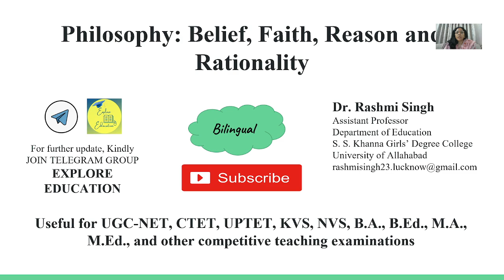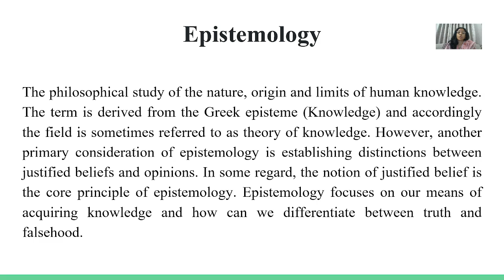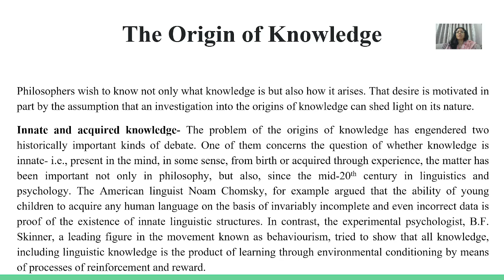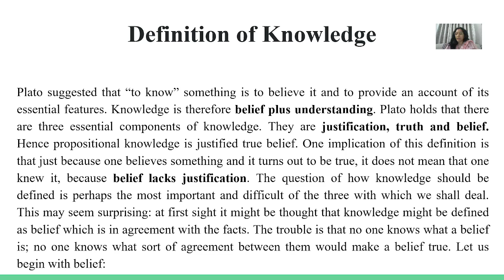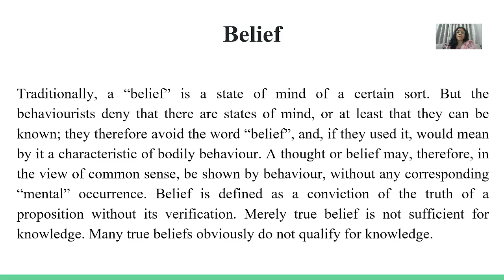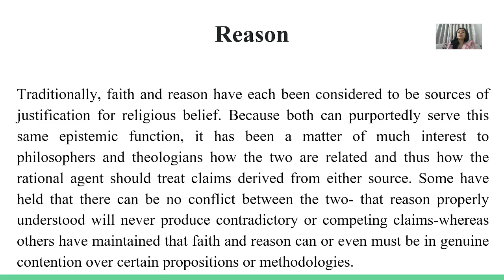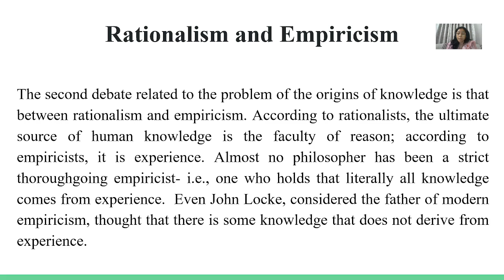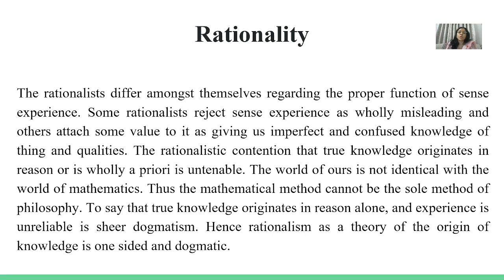Philosophy: Belief, Faith, Reason and Rationality